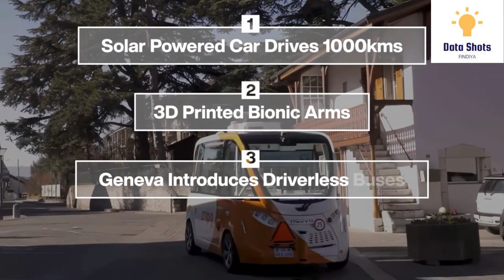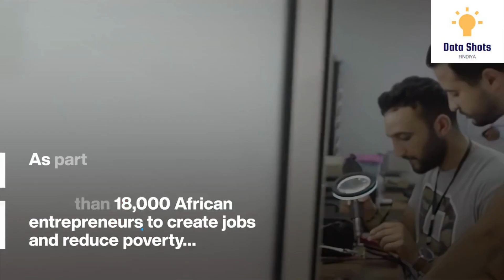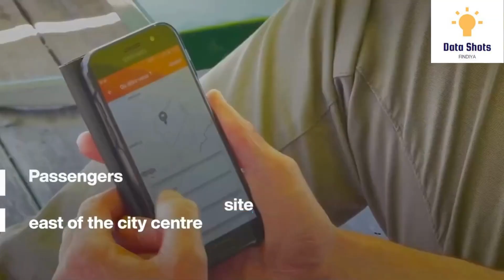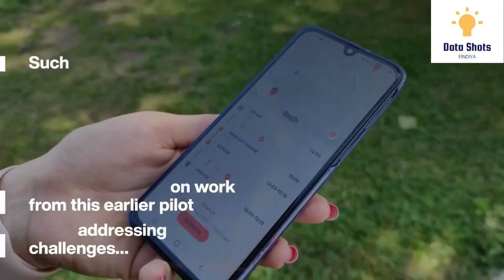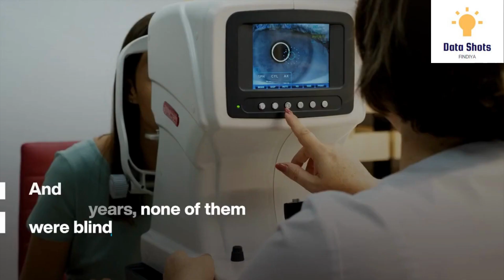Innovations Unleashed A Look at Tomorrow's Technology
Innovations Unleashed A Look at Tomorrow's Technology datashots technologytrends innovation @DataShots

technology,
innovation,
future technology,
emerging technology,
tech trends,
digital transformation,
tech revolution,
technology advancements,
disruptive technology,
industry 4.0,
AR (Augmented Reality),
5G (Fifth-generation wireless),
blockchain,
smart cities,
digitalization,
industry automation,
technology forecast,